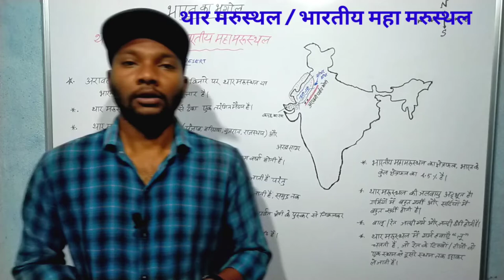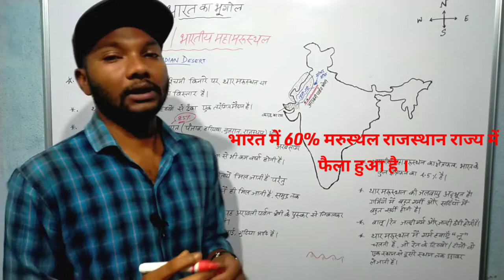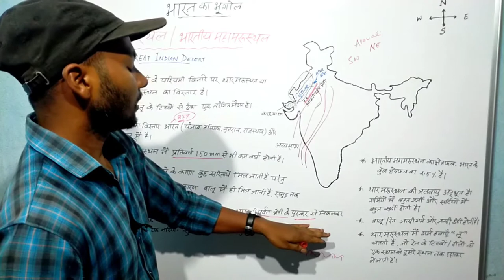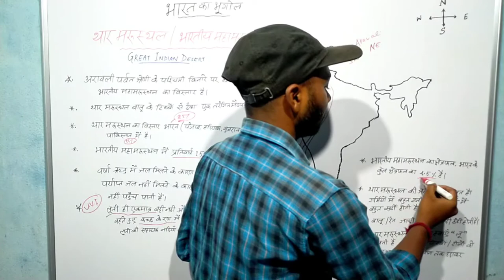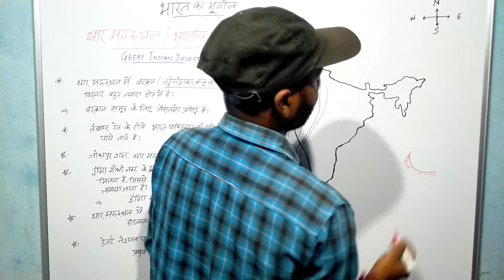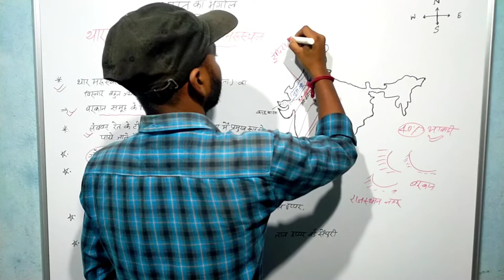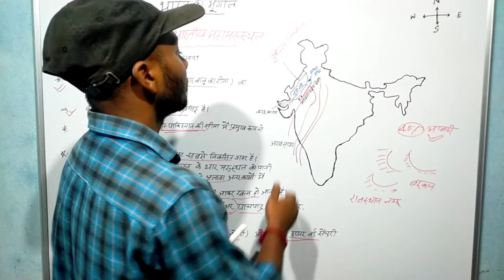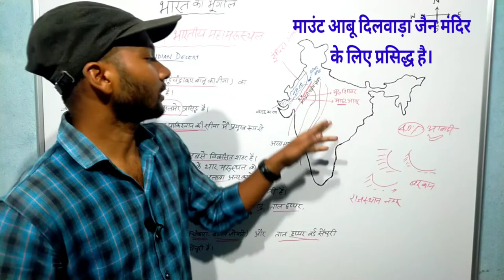थार मरुस्थल थार डेजर्ट भारतीय महामरुस्थल थार रेगिस्तान राजस्थान बरकन समूह जैसलमेर भारतीय भूगोल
इस वीडियो में भारत के भूगोल से संबंधित थार मरुस्थल थार डेजर्ट भारतीय महामरुस्थल के बारे में पूरी जानकारी अच्छी तरह से दिया गया है। भारतीय महामरुस्थल का क्षेत्रफल, लूनी नदी, अरावली पर्वत श्रृंखला, बरकान समूह, इंदिरा गांधी नहर, जोधपुर, जैसलमेर, थार रेगिस्तान में जीवन आदि सभी चीजों को बताया गया है।

ssc railway ntpc thar desert#indiangeography

Important dates,days -

GYAN UNLIMITED stop not,for learning